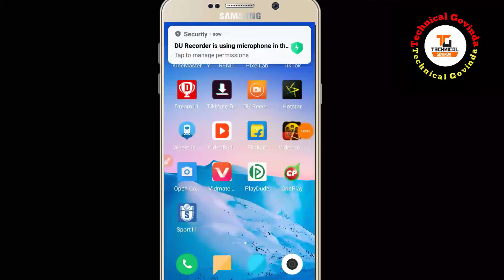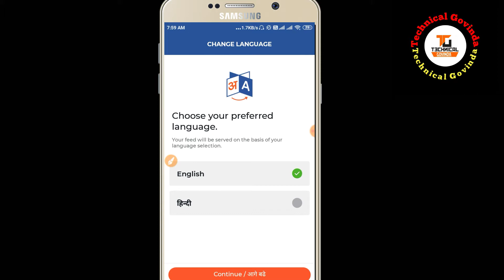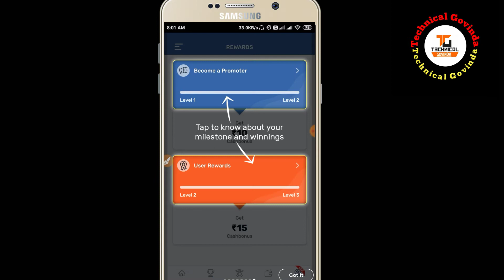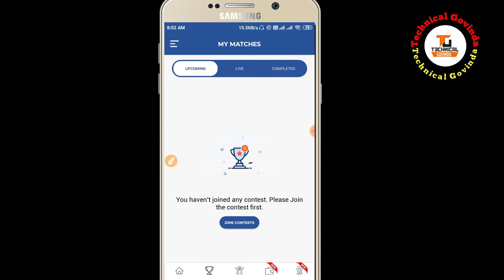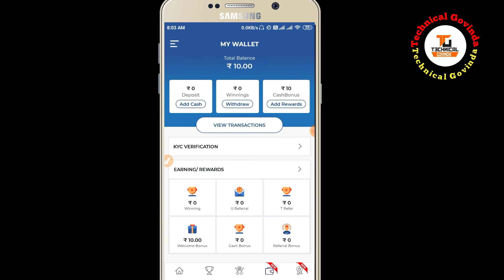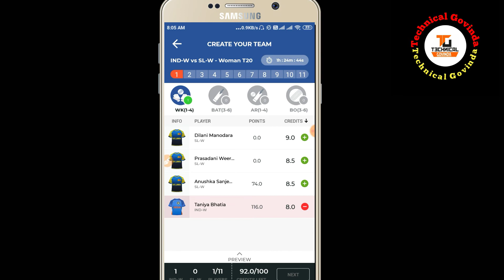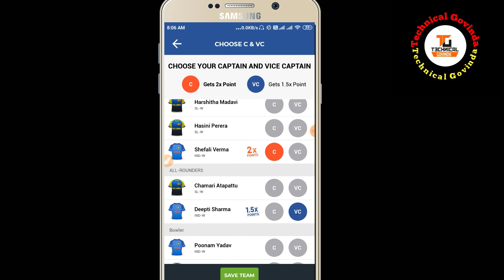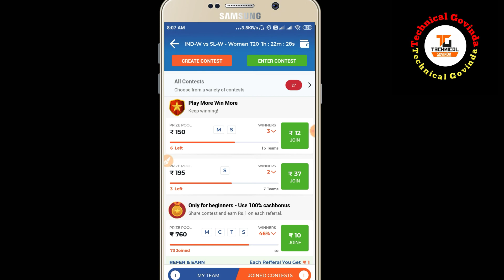New Fanstay cricket app 2020|| How to use sport 11 app in hindi|| cricket khelo or paisa kamao.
Hii friends I am Govinda Yadav  and in this video we talk about new Fanstay cricket app where you earn real money from this app.dwonload and start earning today and support me.

Sport 11 kaise use kare.